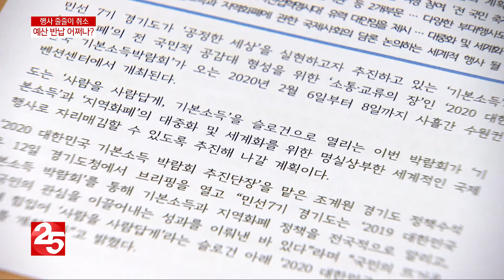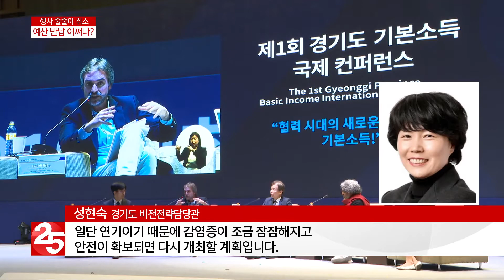'바이러스 막자' ... 행사 줄줄이 취소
신종 코로나 바이러스 확산으로 지역행사가
줄줄이 취소되거나 연기되고 있습니다
지역경제에 적잖은 영향을 끼치는 것은 물론,
지자체들은 지역 주민들을 위해 세워 놓은 예산을
써보지도 못하고 반납하게 됐습니다